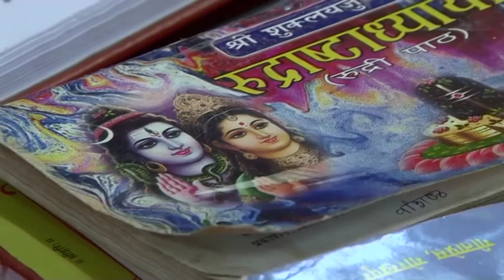Sampoorna Rudrabhishek By = Shri Shri 1008 Mahamandaleshwar Swami Kailashanand Brahamchari ji